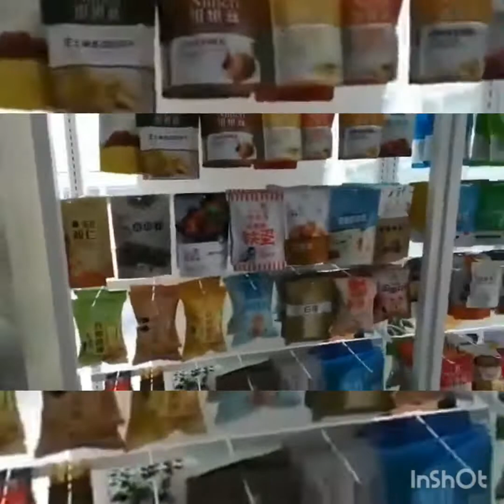Хотите получать с таких магазинов процент или владеть им в своём городе? Пишите я расскажу как!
Здравия желаю, друзья мои ! Желаете узнать более подробную информацию о ценах ниже цен массмаркета, более 3500 наименований продукции ПРЕМИУМ класса по этим ценам и ОГРОМНЫХ возможностях для роста Вашего благосостояния представляемых Междуанародной компанией производителем  GREENLEAF?